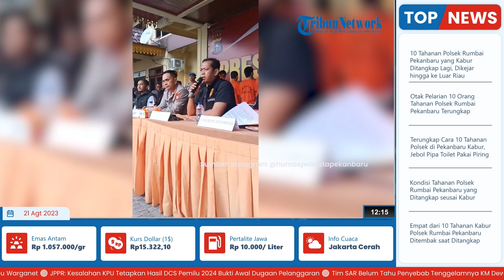Polisi Bongkar Cara 10 Tahanan Polsek Rumbai Pekanbaru Kabur, Jebol Pipa Toilet Pakai Piring Melamin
TRIBUN-VIDEO.COM - Sepuluh orang tahanan Polsek Rumbai Pekanbaru yang kabur kini telah ditangkap lagi.

Mereka kabur dari sel pada Rabu (9/8/2023) dini hari.

Kapolresta Pekanbaru Kombes Pol Jefri Ronald Parulian Siagian menyampaikan cara para pelaku melarikan diri.

Ia menjelaskan, para pelaku kabur dengan menjebol saluran pipa pembuangan toilet tahanan.

Aksi itu dilakukan tidak menggunakan alat berat atau benda tajam, melainkan menggunakan piring melamin.

Hanya dalam hitungan satu hingga dua jam, 10 orang tahanan tersebut kabur dari sel.

Direktur Reserse Kriminal Umum Polda Riau Kombes Pol Asep Darmawan memaparkan, penangkapan dilakukan di berbagai daerah.

Untuk di Riau, ada yang di daerah Pelalawan, Pekanbaru, dan Bathin Solapan Bengkalis.

Sedangkan di luar Riau yakni di Pariaman, Sumatera Barat.

(Tribun-Video.com/TribunPekanbaru.com)

Artikel ini telah tayang di TribunPekanbaru.com dengan judul Ini Identitas 10 Tahanan Polsek Rumbai Pekanbaru Beserta Kasusnya, Terungkap Biang Kerok Pelarian,
Penulis: Rizky Armanda | Editor: Ariestia